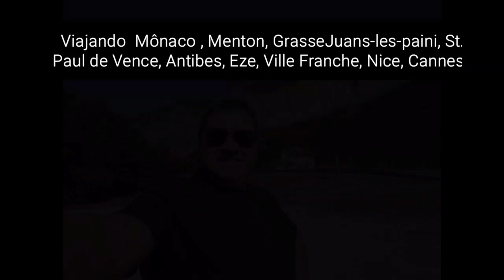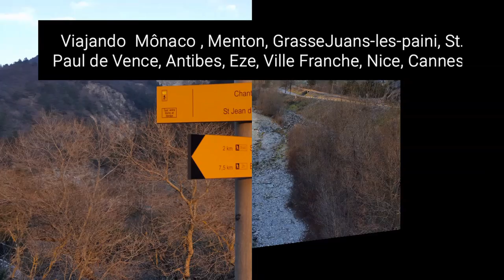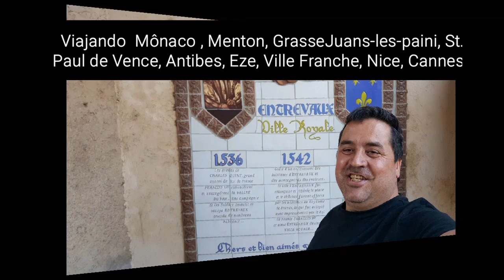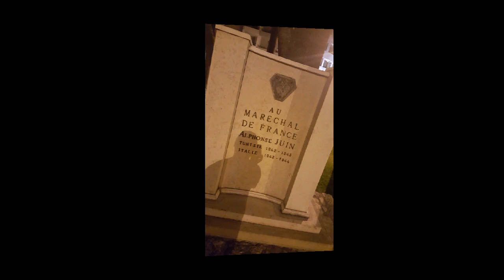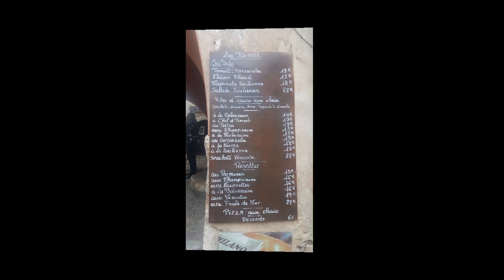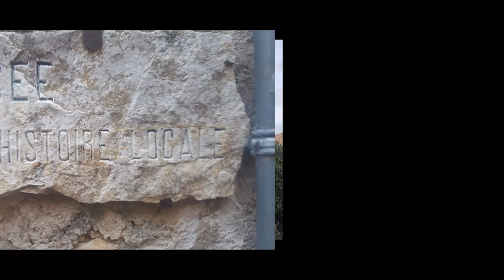Slide vídeo/viagem pra Mônaco/Sul da França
Em 1º de março de 1815, Napoleão pôs os pés na praia de Golfe-Juan, na França, após um ano de exílio. Foi quando, juntamente com 1.200 homens, começou o retorno a Paris, para retomar o trono. Seria uma viagem de seis dias e 324 quilômetros.
Para evitar a resistência monarquista, ele usou o que era, na época, uma trilha de mulas. Parte desse caminho é a estrada mostrada no vídeo.
08:19 – Esta linha férrea cruza muitas cidades e acompanha a estrada registrada no vídeo.
12:32 – Neste ponto da viagem, faltavam aproximadamente 106 km para chegar a Sisteron.
12:44 - Uma pequena correção. Mônaco é um principado. Ele é tem como forma de governo a monarquia constitucional, em que o monarca é Sua Alteza Sereníssima, Alberto II, príncipe do Mônaco.
13:03 – Pizzeria Le Monest. A pizza é muito elogiada. O fato de ela ser preparada diante dos olhos do cliente valoriza muito o lugar. Infelizmente, o pizzaiolo não é muito de conversa.
13:10 – Mônaco tem custo de vida 104% mais alto que São Paulo.
14:41, o Citroën 2CV (deux chevaux - dois cavalos, em francês).
16:12 - Citroën 2cv Station Wagon. O carro está ali para chamar a atenção para uns quartos (?) de aluguel que há ali atrás. Mais adiante, à esquerda, há um restaurante “Restaurant aux deux dames”, onde é servida a cerveja Meteor Wendelinus. Uma cerveja produzida de acordo com a tradição dos monges. É uma cerveja típica de abadia, cremosa, com aromas de frutas e caramelo; levemente amarga, com fim de boca doce e persistente. Tem graduação alcoólica de 6,8% do volume, portanto, maior que as cervejas fabricadas no Brasil. É uma cerveja clara e só é vendida em garrafas. Temperatura Sugerida: 8 a 10°C.
Cerveja Bohemia - Graduação alcoólica 5,07%vol
Cerveja Brahma - Graduação alcoólica 5%vol
Cerveja Antarctica Pilsen - Graduação alcoólica 5,07%vol
Cerveja Skol - Graduação alcoólica 4,7%vol
A cerveja Kronenbier não é completamente isenta de etanol: contém 0,5% de graduação alcoólica.
A cerveja Meteor pode ser encontrada no supermercado Zona Sul, do Rio de Janeiro.
20:27 – Cidade de Saint-Michel-les-Portes. Tinha 168 habitantes em 2007. As casas de Saint-Michel-les-Portes consistem em 78 residências principais, 83 casas de segunda ou ocasionais e 8 casas vazias.

Paulo Felix

Rota de Napoleão entre as cidades francesas de Golfe Juan e Grenoble.

324 km em 9 jornadas de pedal pelo roteiro que Napoleão marchou em apenas 6 dias, no ano de 1815, quando escapou do exílio de um ano na Ilha de Elba e retomou o seu império.

Para evitar o confronto com as tropas reais, Napoleão seguiu pelas montanhas, portanto já sei o que nos espera, subidas e mais subidas.

Essa epopéia faz parte do Período de 100 dias em que Napoleão saiu de seu primerio exílio, retomou o poder, perdeu-o na Batalha de Waterloo contra os ingleses e foi novamente exílado, dessa vez na Ilha de Santa Helena.

Essa Rota é um roteiro turístico oficializado em 1932 pelo Automóvel Clube Frances. Não é a tôa que a França é o país que mais turistas recebe em todo o mundo. Eles sabem marquetear a história de seu povo.

O Imperador morreu no ano de 1821, dizem que foi uma úlcera, mas pode ter sido envenenamento. Diário de bordo de um caminhoneiro